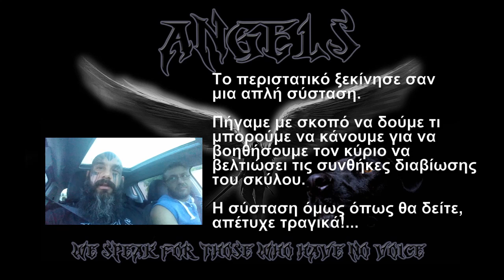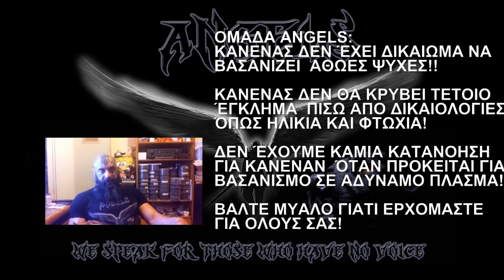Τέλος η δικαιολογία της ηλικίας!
ΚΑΝΕΝΑΣ ΔΕΝ ΈΧΕΙ ΔΙΚΑΙΩΜΑ ΝΑ
ΒΑΣΑΝΙΖΕΙ  ΑΘΩΕΣ ΨΥΧΕΣ!!

ΚΑΝΕΝΑΣ ΔΕΝ ΘΑ ΚΡΥΒΕΙ ΤΕΤΟΙΟ
ΈΓΚΛΗΜΑ  ΠΙΣΩ ΑΠΟ ΔΙΚΑΙΟΛΟΓΙΕΣ
ΌΠΩΣ ΗΛΙΚΙΑ ΚΑΙ ΦΤΩΧΙΑ!

ΔΕΝ ΈΧΟΥΜΕ ΚΑΜΙΑ ΚΑΤΑΝΟΗΣΗ
ΓΙΑ ΚΑΝΕΝΑΝ  ΌΤΑΝ ΠΡΟΚΕΙΤΑΙ ΓΙΑ
ΒΑΣΑΝΙΣΜΟ ΣΕ ΑΔΥΝΑΜΟ ΠΛΑΣΜΑ!

ΒΑΛΤΕ ΜΥΑΛΟ ΓΙΑΤΙ ΕΡΧΟΜΑΣΤΕ
ΓΙΑ ΟΛΟΥΣ ΣΑΣ!

Ξεκινάμε λέγοντας ότι ΚΑΝΕΝΑΣ δεν μπορεί να κρύβει εγκλήματα και βασανισμό ζώων πίσω από την δικαιολογία της ηλικίας και της φτωχιάς!! ΜΗΔΕΝ κατανόηση και ελαστικότητα για τέτοια καθάρματα!

Το περιστατικό ξεκίνησε για μια απλή σύσταση, με σκοπό να δούμε το πρόβλημα ποιο είναι και να βοηθήσουμε τον άνθρωπο να βελτιώσει τις συνθήκες διαβίωσης του σκύλου του.

Αυτό είναι εφικτό όμως μόνο όταν υπάρχει πραγματικό πρόβλημα και όχι όταν η αιτία είναι ότι απλά δεν έχει ψυχή μέσα του ο άλλος. Τότε δεν γίνεται τίποτα απολύτως δυστυχώς, πέρα από το να απομακρυνθεί το ζώο με εντολή εισαγγελέα και να επιβληθούν τα προβλεπόμενα πρόστιμα!

Ο δράστης του βίντεο όπως θα δείτε, δεν είχε ΚΑΜΙΑ απολύτως διάθεση να συνεργαστεί μαζί μας και προσπαθούσε με οποιοδήποτε τρόπο να μας πείσει ότι η αιχμαλωσία και ο εγκλεισμός είναι η μόνη επιλογή που έχει για τον σκύλο. ΛΑΘΟΣ!

Μάθετε όλοι λοιπόν μέσα από αυτό το βίντεο, ότι δεν υπάρχει καμία κατανόηση και καμία εξαίρεση για ηλικιωμένους! Τέλος αυτά!! ΚΑΝΕΝΑΣ δεν έχει το δικαίωμα να βασανίζει αθώες ψυχές.

Θα δεχτώ και θα κατανοήσω μόνο όταν ο άνθρωπος ζει ακριβώς στις ίδιες συνθήκες με το ζώο. Πίνει το ίδιο νερό, κοιμάται στο ίδιο μέρος και έχει ακριβώς την ίδια αντιμετώπιση. Τότε και μόνο τότε θα δεχτώ και θα κατανοήσω ότι αυτός ο άνθρωπος δεν έχει άλλη επιλογή.

ο κύριος του βίντεο, νεράκι έβαζε καθαρό και έπινε, κοιμόταν στο κρεβατάκι του και έμενε σε ένα στρέμμα χώρο. Το σκυλάκι του από την άλλη, ήταν κλεισμένο σε ένα μπουντρούμι 2 τετραγωνικά, ΔΕΜΕΝΟ μόνιμα μέσα εκεί, και αναγκασμένο να πίνει νερό από βούρκο! ΟΧΙ αγαπητέ, δεν παίζει ρόλο που είσαι ηλικιωμένος! Δεν σου λείπουν νιάτα και λεφτά, ΨΥΧΗ και σεβασμός στη ζωή σου λείπει! Δεν το συζητάω για παιδεία και πολιτισμό!

Το να του βάλεις νεράκι καθαρό, να το έχεις ελεύθερο στο χώρο που ζεις και ΝΑ ΤΟΥ ΒΓΑΛΕΙΣ ΕΝΑ ΟΝΟΑΜΑ, λεφτά Δεν κοστίζει!!

Βάση όλων των παραπάνω λοιπόν, αναγκαστήκαμε να καταφύγουμε για μια ακόμη φορά, στο νόμο για να προστατέψουμε το σκυλάκι, και φυσικά να τιμωρηθεί ο δράστης.

Κάναμε μήνυση γι αυτά που είδαμε, και ο εισαγγελέας διέταξε αυτόφωρο και προσωρινή κατάσχεση του σκύλου. Ο Δράστης πέρα από το ποσό των 30.000€ που δυστυχώς μάλλον δεν θα του επιβληθεί από το δικαστήριο ούτε από το διοικητικό, λόγο του ότι ο κύριος μάρτυρας που γνωρίζει ότι το σκυλάκι δεν το λύνει ποτέ, δεν θέλει να φανεί και να καταθέσει επώνυμα.

Παρ όλα αυτά, το δικαστήριο θα γίνει και θα αποφασίσουν εκεί τι θα κάνουν. Τα πρόστιμα που θα πληρώσει σίγουρα όμως είναι για τις υπόλοιπες παραβάσεις:

Βιβλιάριο 300€
Τσιπάκι 300€
Δήλωση στο δήμο 300€
Εμβόλιο Λύσσας 100€
Συνθήκες διαβίωσης 500€
Σύνολο 1500€

Φυσικά θα παρακολουθούμε την κατάσταση και αν ο δράστης πάρει ξανά ζώο και το έχει πάλι σε τέτοιες άθλιες συνθήκες, θα φροντίσουμε να επαναληφθεί όλο το παραπάνω με μεγάλη μας χαρά προκειμένου να προστατέψουμε μια ψυχούλα από τέτοια καθάρματα!

Αν σας αρέσει το έργο μας κάντε ένα like στην σελίδα μας.